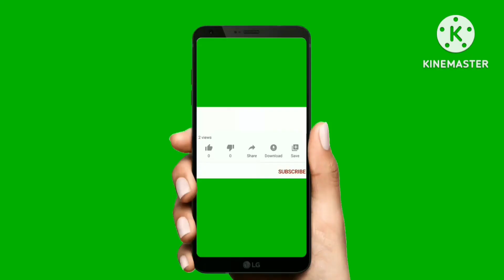second hand icer 485 tractor for sale in Karnataka|echir Tractotr sale|ಬೊಂಬಾಟ್ ಬೇಲೆ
ನಮ್ಮ ಚಾನೆಲ್ ಅಲ್ಲಿ ಎಲ್ಲಾ ಕಂಪನಿಯ ಟ್ರ್ಯಾಕ್ಟರ,ಬೈಕ್, ವಾಹನಗಳು, ಎತ್ತುಗಳು ಮಾರಾಟಕ್ಕೆ ಮತ್ತು ರೈತರಿಗೆ ಸಂಬಂಧಿತ ವಿಡಿಯೋ,ಟೆಕ್ನಿಕಲ್ ಸಂಬಂಧಿತ ವಿಡಿಯೋ ಇದಾವೆ ನಮ್ಮ ಚಾನೆಲ್ ಸಬ್ಸ್ಕ್ರೈಬ್ ಮಾಡಿ  ನೋ

Seconda hand new holland Tractotr sale
2nd hand bike
2nd hand tractors for sale

             🙏 ನಮಸ್ಕಾರ 🙏